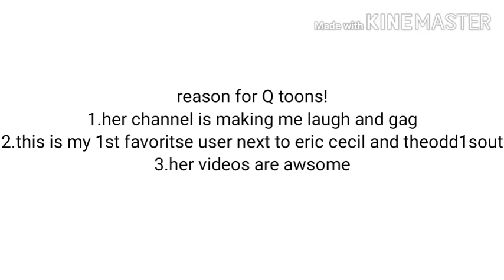You Know What